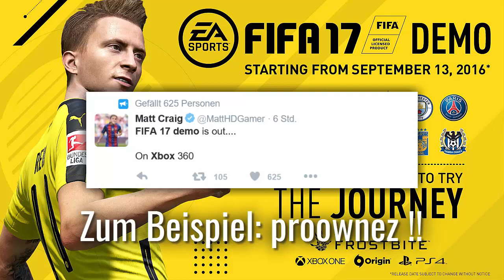FIFA 17 DEMO ist für die XBOX 360 veröffentlicht !! (DEUTSCH) | FIFAllstars